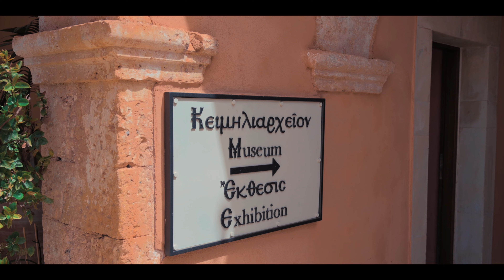ΜΟΝΗ ΑΓΙΑΣ ΤΡΙΑΔΑΣ ΤΩΝ ΤΖΑΓΚΑΡΟΛΩΝ - ΧΑΝΙΑ ΚΡΗΤΗΣ (MONI AGIAS TRIADAS TON TZAGAROLON - CHANIA CRETE)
Agia Triada Monastery ((in Greek) Μονή Αγίας Τριάδος) or the Monastery of Agia Triada Tsangarolon is a Greek Orthodox monastery in the Akrotiri peninsula in the Chania regional unit, Crete, Greece. It also contains a museum. The church is built in the Byzantine architectural cruciform style with three domes. The main church is flanked by two smaller domed chapels, one of which is dedicated to the Life-Giving Spring (Zoodochos Pigi) and the other to Saint John the Theologian. The main church is dedicated to the Holy Trinity and the church has a narthex at the front set at right angles to the main aisle. There are two large Doric-style columns and one smaller, Corinthian-style column on either side of the main entrance. The facade of the church has double columns of Ionian and Corinthian style and bears an inscription in Greek, which is dated to 1631. The monastery's cellar door is dated to 1613. In the 19th century the monastery was established as an important theological school from 1833,] and the belfry is dated to 1864. The monastery was later extensively damaged during conflicts with the Turks and in 1892, a seminary was established.The monastery also has a library which contains some rare books,and a museum which contains a collection of icons and a collection of codices. Important exhibits include a portable icon of St John the Theologian dated to around 1500, The Last Judgment, work of Emmanuel Skordiles from 17th century, St John the Precursor (1846), The Tree of Jesse (1853), The Hospitality of Abraham and The Descent into Hades (1855), The Story of Beauteaus Joseph (1858) and a manuscript on a parchment roll with the mass of St Basil.